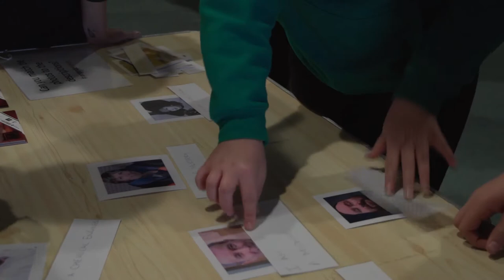Discovery Day 2018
Who is a scientist and what do they do? The SHMU Youth Media team visit Aberdeen Science Centre during British Science Week and explore what scientists do and who they are.

The film features interviews with scientists from the University of Aberdeen and asks how they got into science and what currently inspires them.

This project is funded by the Wellcome Trust and Children In Need Curiosity fund to create change for young people in the UK.